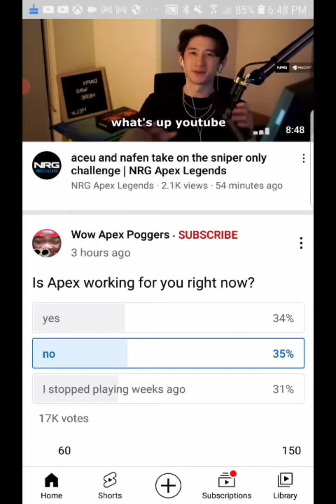Apex legends is broken forever plus infinity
why .servers worse than launch